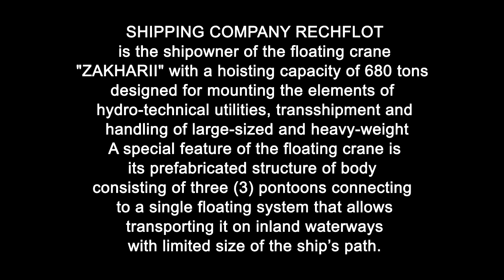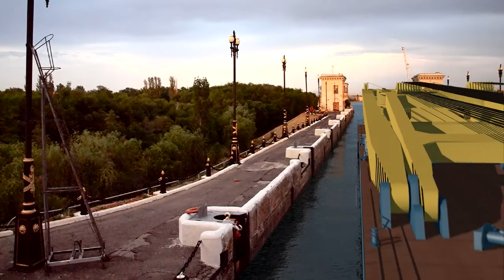Презинтационный технический 3D ролик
Изготовление презентационных 3D роликов, моделинг, разработка сценария, рендеринг.